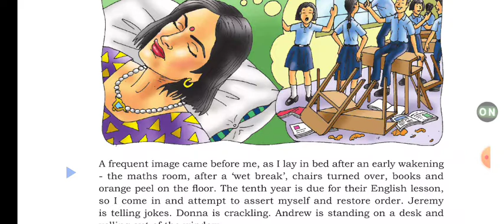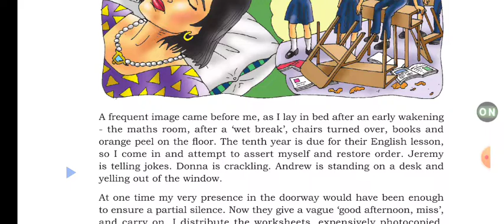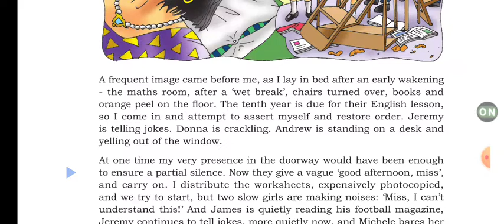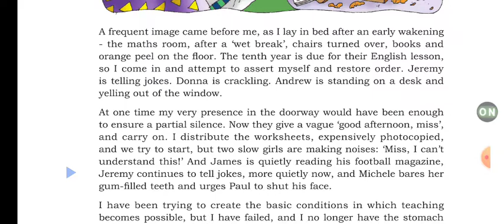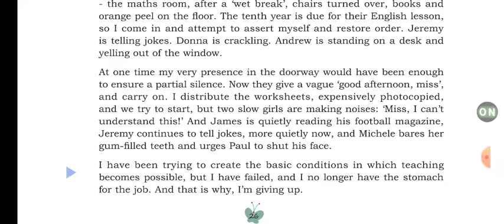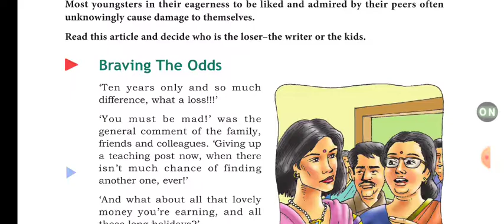Braving The Odds (Reader)Class-8, Part -2